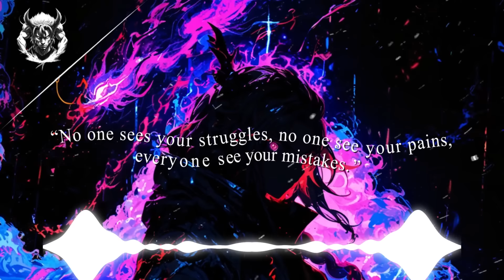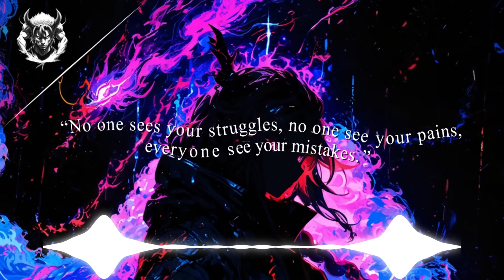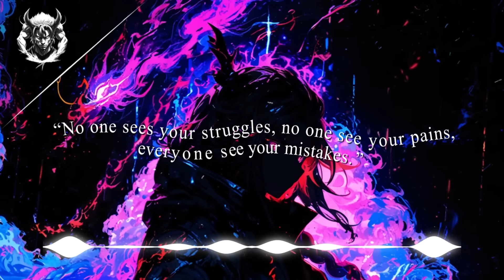[1 Hour] Badass Beast Songs That'll Protect Your Victory 💀《ROCK MIX》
▶️ Mix Information:
Badass Beast Songs That'll Protect Your Victory 💀《ROCK MIX》

🎵 Tracklist
00:00 ONLAP - Fight Like The Devil
04:15 ONLAP - The Awakening -
08:28 Aerolyn - Between Lions and Men
12:45 ONLAP - Fight Like The Devil
16:56 Alevela - Crawling Back
21:08 Late Night Savior - As I am
25:06 Tears to Embers - A World We Gave Away
29:12 Nick Eyra - Wavebird
33:13 Atria - Heavy Wishes
37:13 ONLAP - Turn Around
41:14 Among the First - Talk to Me
45:14 White Comic - This Ain't The End Of Me
49:12 Transgressions - Lost
53:17 ONLAP - Rock Ain't Dead
57:02 ONLAP - Hypnotized
01:00:42 Thrones - Diamonds

I hope you all enjoy💘

🔴 WELCOME TO : AniMemes